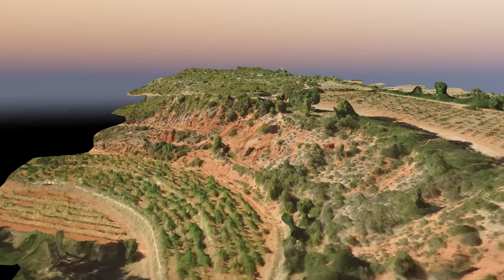R1cH0m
Vins Nobles